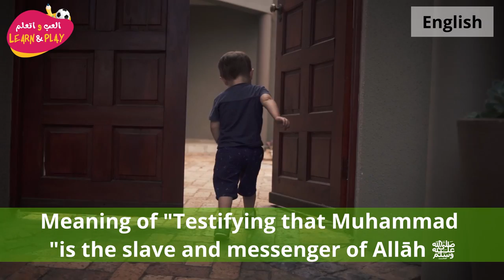Meaning of Testifying that Muhammad ﷺ is the slave and messenger of Allāh